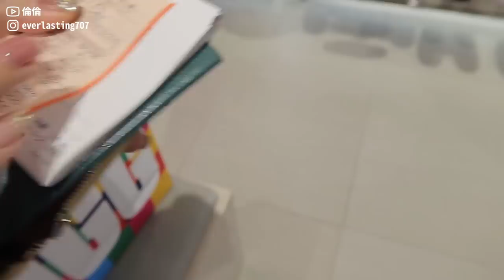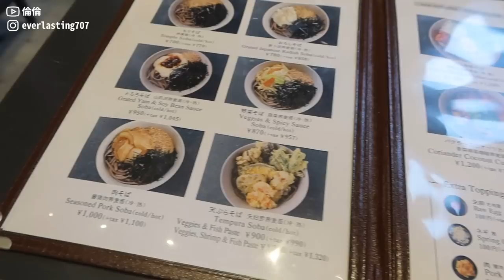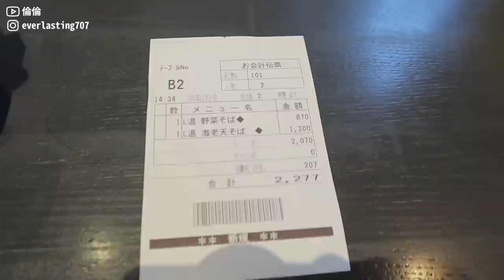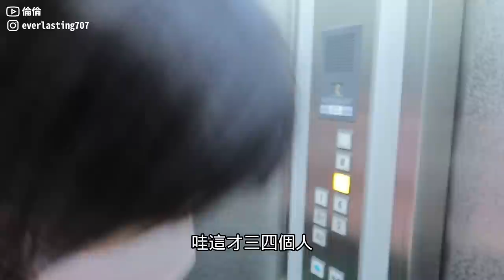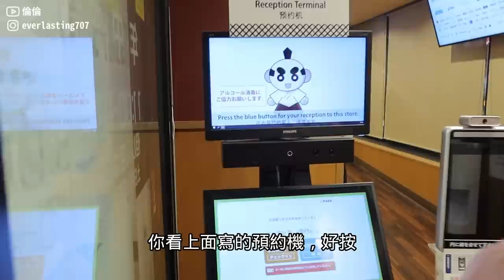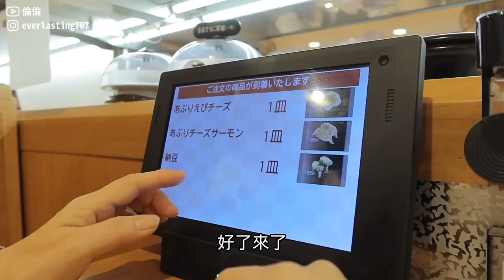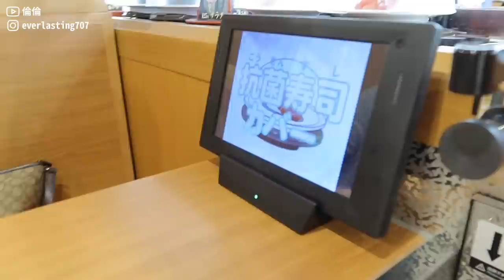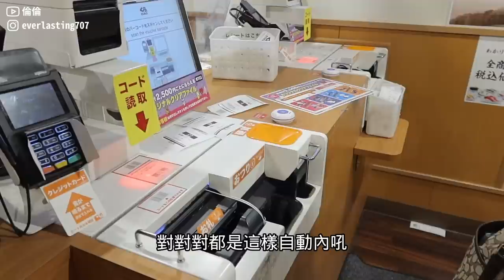2022日本｜日本VLOG｜渋谷逛街買爆！今際之國拍攝場景！日本IKEA好好逛！藏壽司くら寿司初體驗！｜倫倫 LunLun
露營使用的餐盤、杯子這裡買！

Canon G7X miii / FINAL CUT PRO